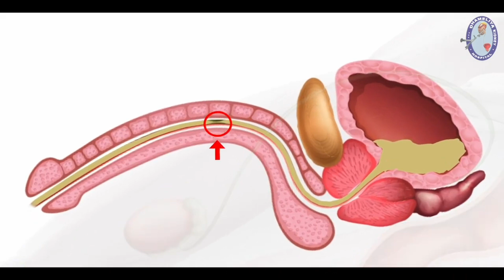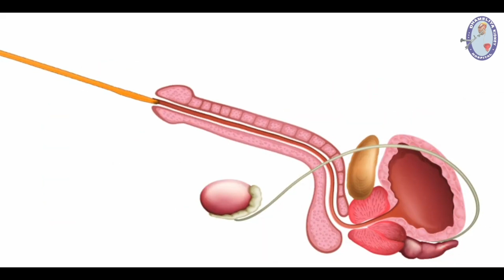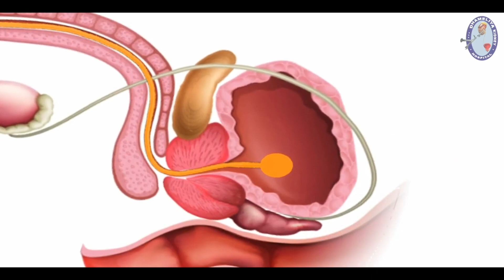Urethral stricture full animation by Dhameliya Kidney Hospital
Urethral stricture is a narrowing of the urethra. Your urethra is the tube that carries urine from the bladder through the penis and out the urethral meatus (the opening at the tip of the penis) during urination.
Many men with a stricture will have increasing discomfort with urinating and a slowing of the urinary stream. This can develop gradually and lead to pushing or straining to get urine out. In others, the problem will show up suddenly and without prior difficulty, requiring immediate care.
he most common causes appear to be chronic inflammation or injury. Scar tissue can gradually form from:
• An injury to your penis or scrotum or a straddle injury to the scrotum or perineum.
• An infection, most often sexually transmitted infections like chlamydia.
• Placement of catheters or instruments into the urethra during surgery or procedures.
The scar tissue causes the urethra to become narrow, making it more difficult for urine to flow. Sometimes, the inflammation or injury to the urethra happens long before the stricture becomes noticeable. In other cases, the stricture happens soon after a urethral injury.
The most obvious sign of urethral stricture is a weakened urinary system. Symptoms of this can include:
• Straining to urinate.
• Pain during urination.
• Urinary tract infection.
• Prostatitis.
Some patients with severe urethral strictures are completely unable to urinate. This is referred to as urinary retention, and is a medical emergency. Hydronephrosis and renal failure may also happen from backup of urine into the kidneys from a poorly draining bladder.
A urethral stricture can also cause inflammation of the prostate. Your urethra is surrounded by the prostate, just under the bladder. This inflammation of the prostate is known as prostatitis. Urinary backup can also cause complicated urinary tract infections. These can be managed with antibiotics and treatment of the urethral stricture.